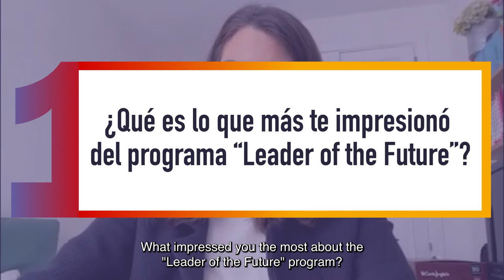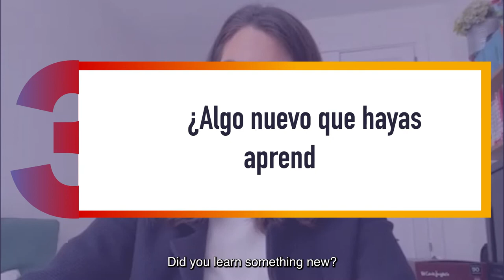Testemunho LOF_Rocío de Garcillán | AIRBUS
Descubra o testemunho de Rocío de Garcillán, Responsável pelo programa Excellence and Military Aicraft na AIRBUS, que participou na formação de liderança "Leader of the Future".

Imersivo e 100% online, este programa internacional de formação em liderança está estruturado em torno de cinco dias intensivos, juntamente com atividades adicionais antes e depois da formação.
É uma experiência única e exigente que tem como objetivo tirar os participantes da sua zona de conforto e revelar o seu verdadeiro estilo de liderança.